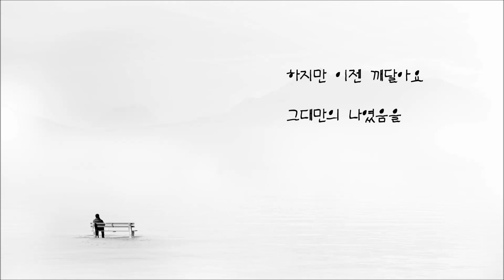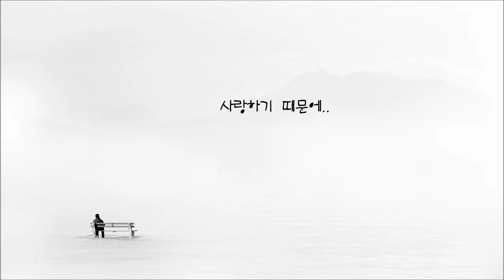조용필 - 사랑하기 때문에